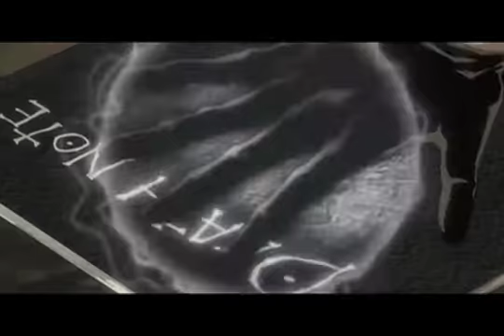death note amv preview